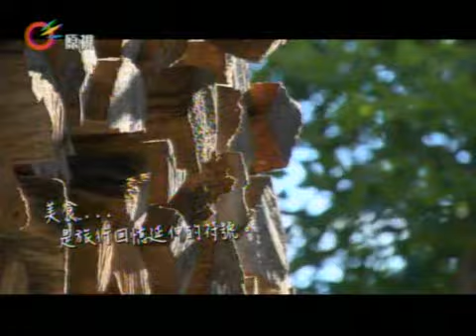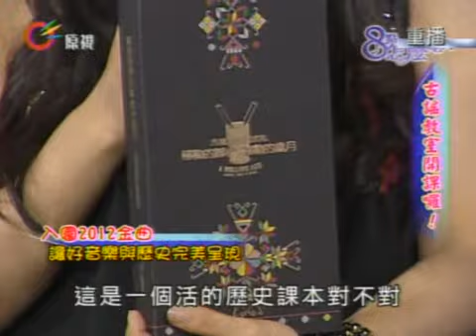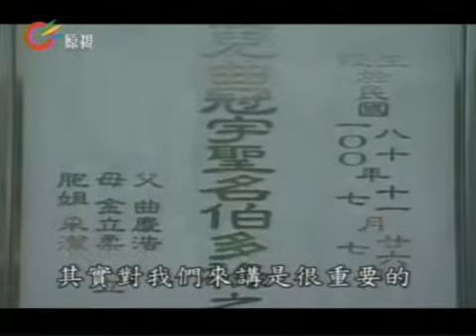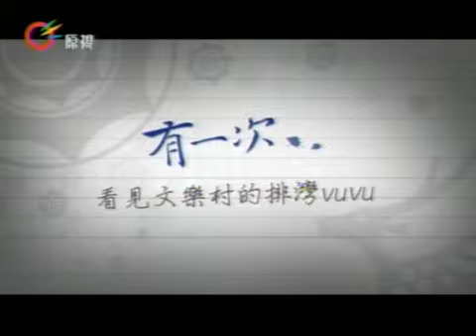【8點怎麼能夠】 2012-09-25(週二)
週一~週五20:00於原視頻道首播